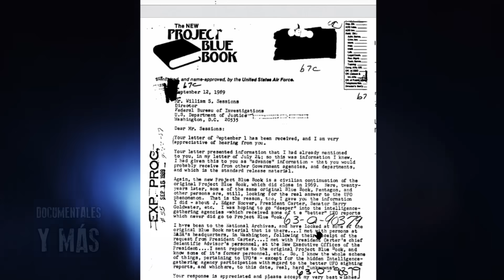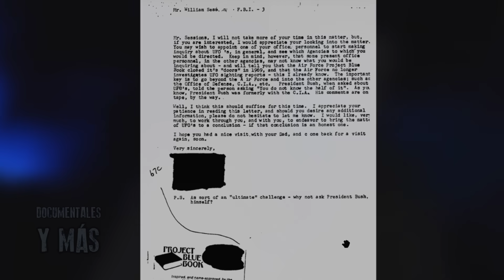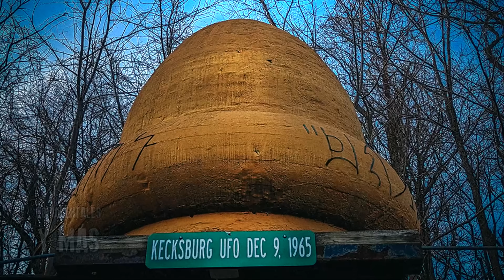¡Atentos! Ovni cae en Pensilvania y esto fue lo que alcanzaron a grabar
Un caso ufológico que ha dado de que hablar tuvo lugar en Pensilvania, un misterioso objeto impactaría en la superficie terrestre y que según testigos, aseguraron haberlo visto y no parecía de este planeta...